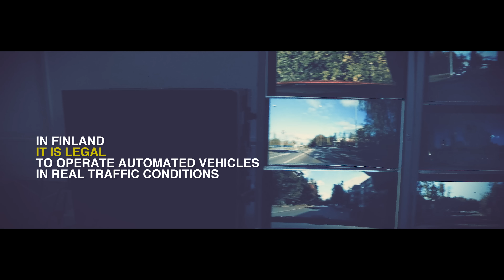Metropolia Automated Bus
Something interesting is happening in Finland – the automatisation of public transportation is taking its first steps. Finland is the first one in the world able to experiment with autonomous vehicles in urban conditions: there is an innovative interpretation of traffic law and the book of law doesn’t oblige the driver to be inside the vehicle.

The leading Finnish think tank Demos Helsinki, specialized on future studies and foresight, has established an Experiment Unit. Demos Helsinki is in response of planning and executing the mobility experiments. Top-level mobility laboratory from Metropolia is developing the technology.